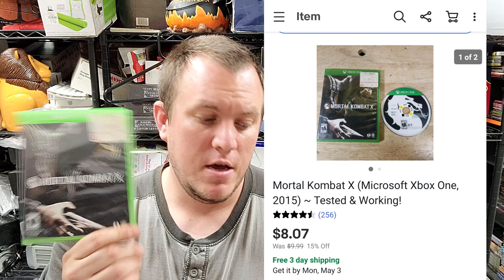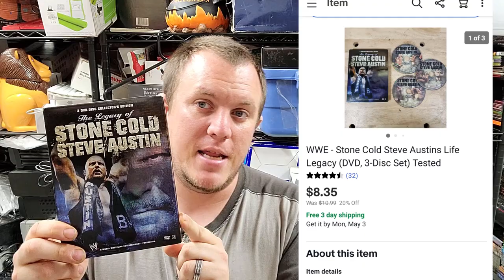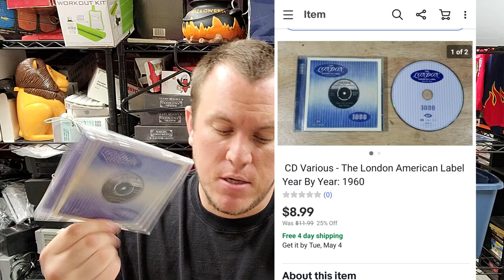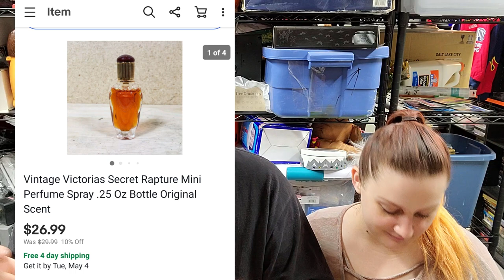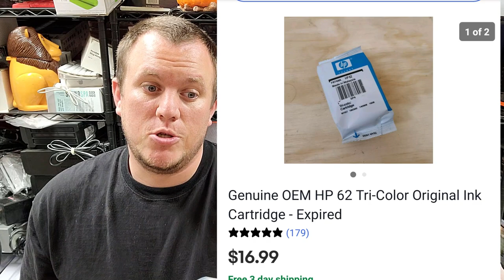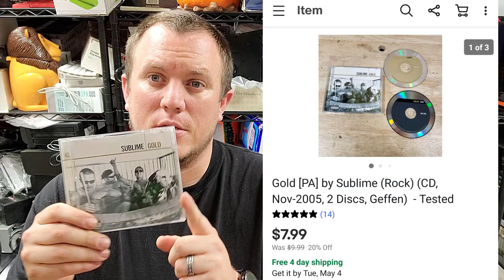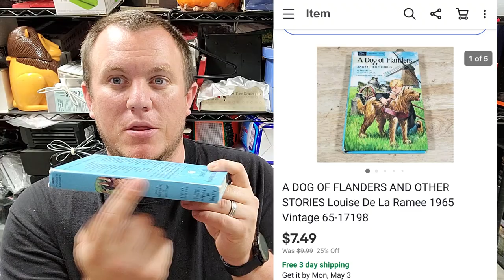What Is Selling For Us Right Now on Ebay - Make Money Part Time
My Ebay Store

Bubble Mailers
8.5x12 - Great for Video Games, DVDs, Small Books

10.5x16 - Great for Large Books

Boxes
10x8x6